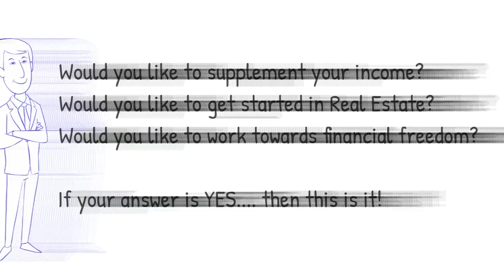Wholesaling Class in Huntsville - coming up soon!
Huntsville ... Wholesaling is a great way to get started in real estate. You can make some serious money here.
We will be teaching you how to make money and how to do this correctly. There are way too many GURUs out there. They claim too many things that are not true.
I am a LOCAL ACTIVE real estate investor. I will give you the NO BS, NO FLUFF version.
for the next class.
We shall see you soon.